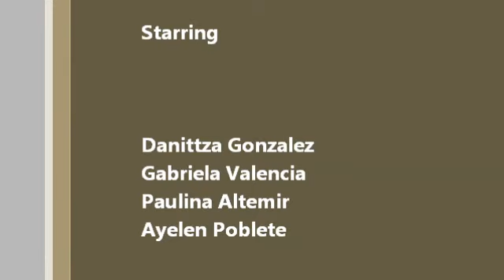trabajo de ingles la bulimia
liceo teresa de los andes